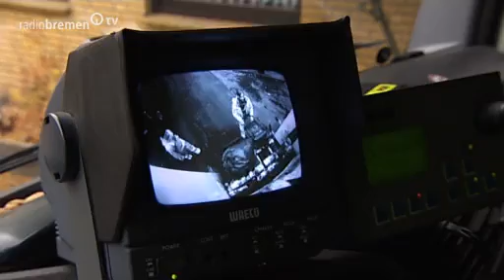Schüler bei der Müllabfuhr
Ich war jung und brauchte das Geld. Bei der Müllabfuhr arbeitet man doch nur, wenn es gar nicht anders geht. Oder? Diese Mädels und Jungs finden ihren Ferienjob allerdings super. Buten un binnen wollte wissen warum: